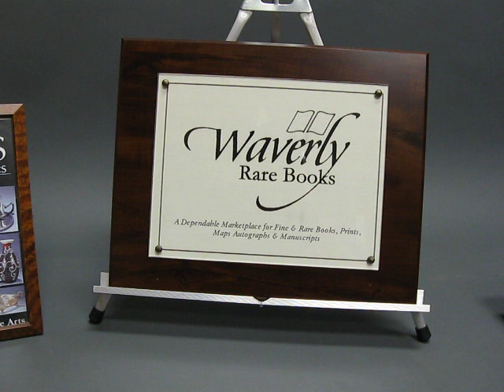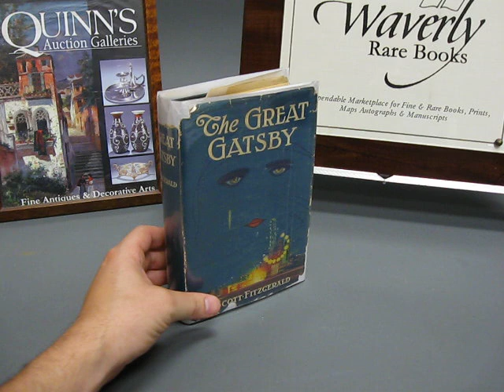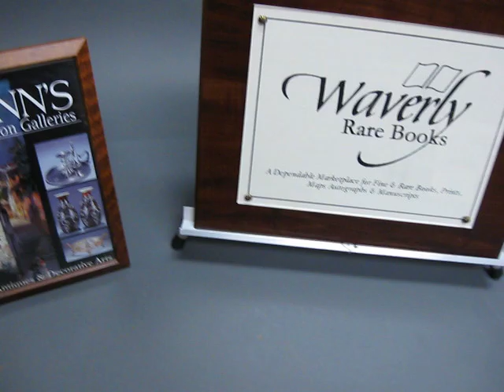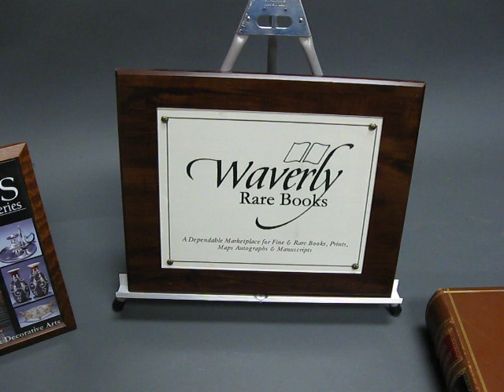Great Gatsby Einstein Letter to Mistress and More... Preview for Quinn's September 17, 2009 Auction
This is an auction preview for Quinn's & Waverly's September 17, 2009 auction. In it, I highlight our top 5 lots including a letter from Albert Einstein to his mistress, a Great Gatsby first edition, a $30,000 to 40,000 book, a signed document by George Washington and a Johnson's Dictionary.